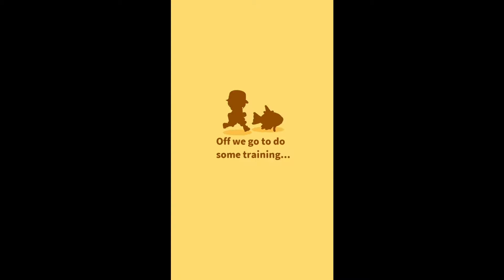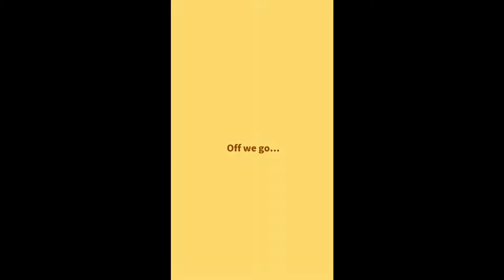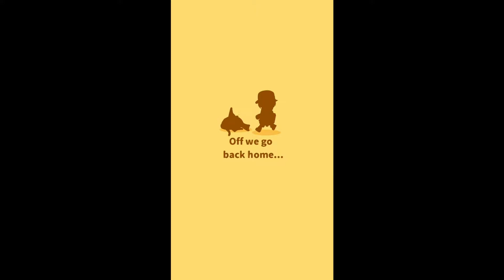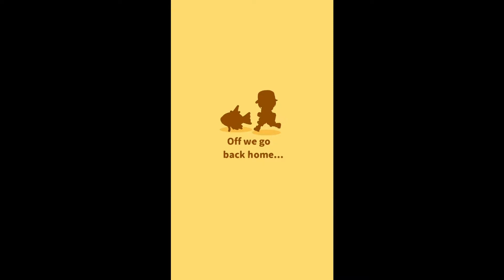JUMP DAMN YOU! Magikarp jump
Not much is known about the world of underground magikarp jumping in kanto, but rumor has it if it evolves during the match you are disqualified.